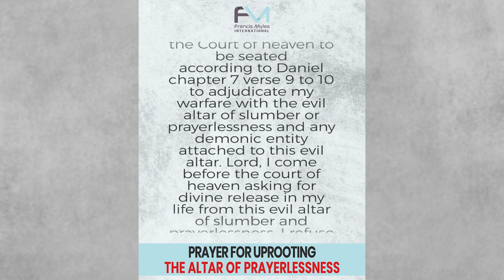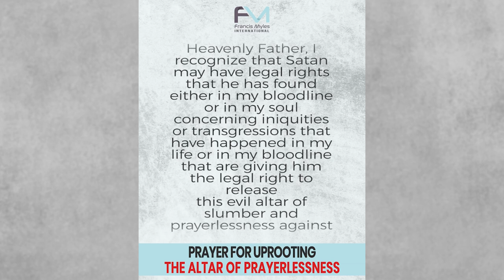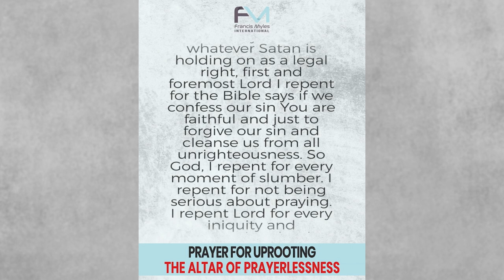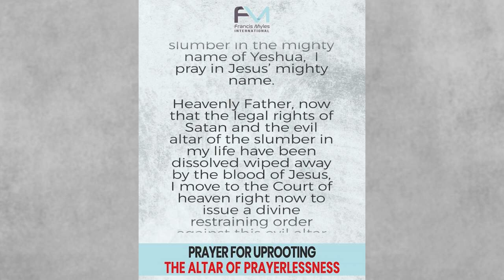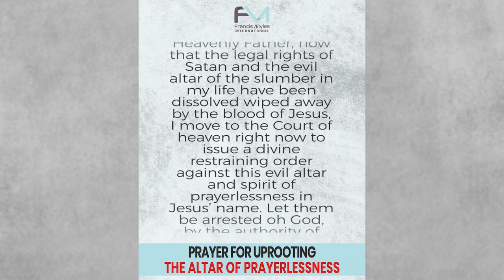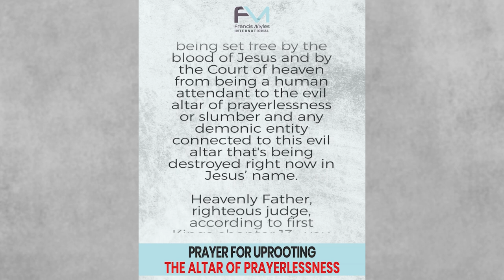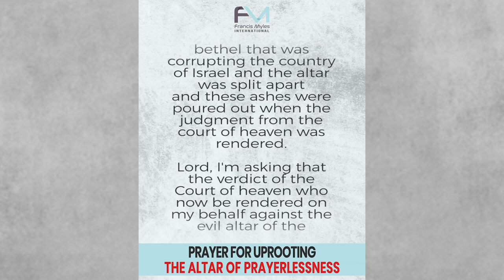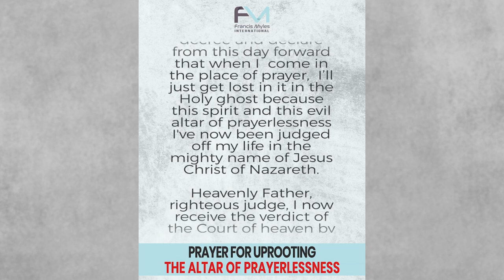Divine Restraining Order Against Prayerlessness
If you struggle with prayerlessness or a lack of intimacy with the Lord, it may be due to an evil altar operating in your life. Join Dr. Myles as he leads you through a prayer to issue a divine restraining order from the courts of heaven against the altar of slumber and prayerlessness.